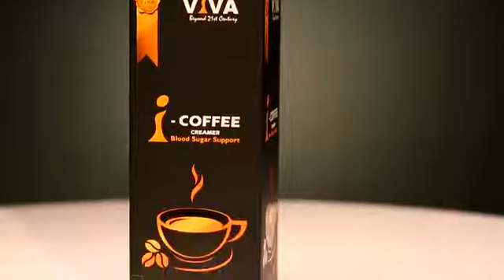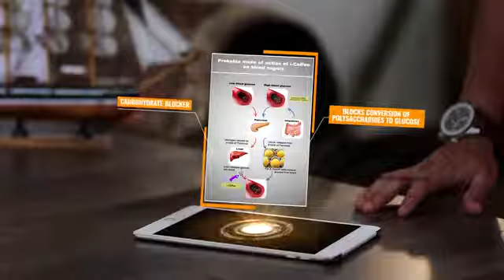Life care ❤️❤️ ഷുഗർ എങ്ങനെ balance ചെയ്യാം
any enquirie Pls cal or whtsup